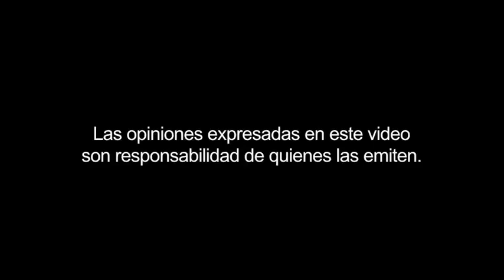Historias cruzadas. México-Austria. Mexico- País de Exilio Europeo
Por: Embajador Franz-Josef Kuglitsch, Embajador Héctor Cárdenas y Mtra. Fabiola García Rubio